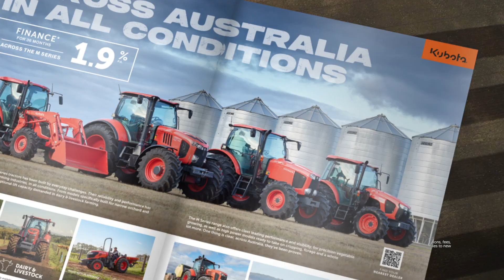Kubota's M Series Tractors - Tested. Proven.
Kubota's M Series tractors have been tested and proven across Australian industries in all conditions. For more information about Kubota's M Series range